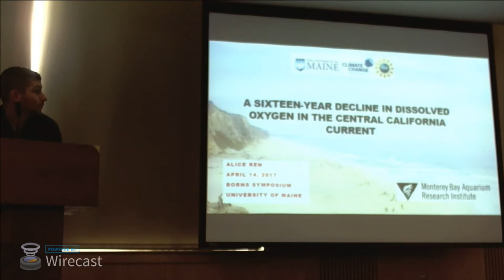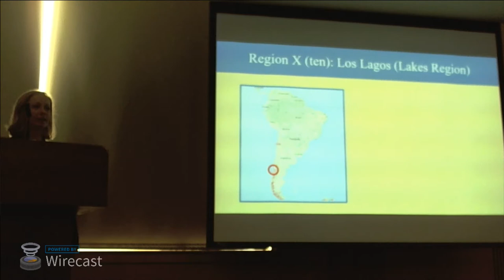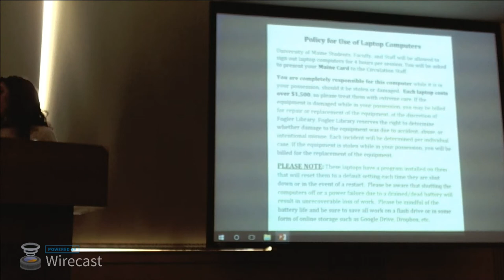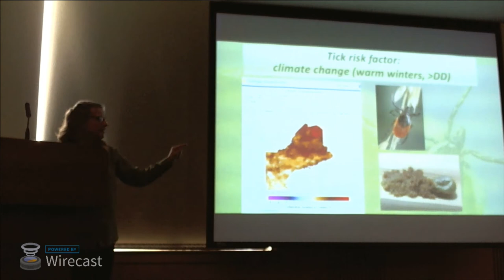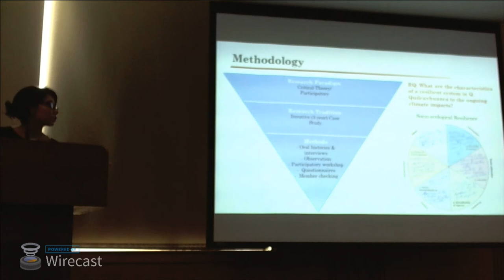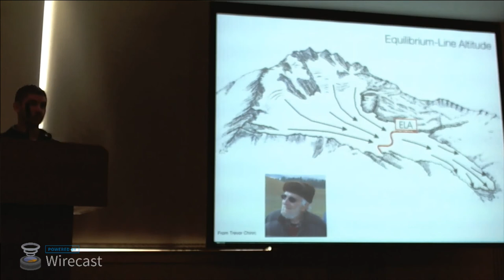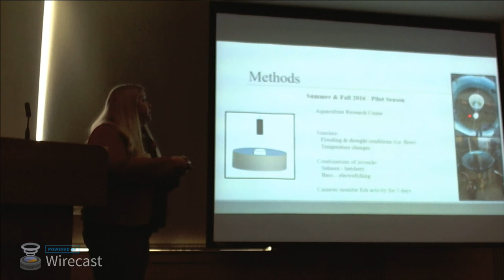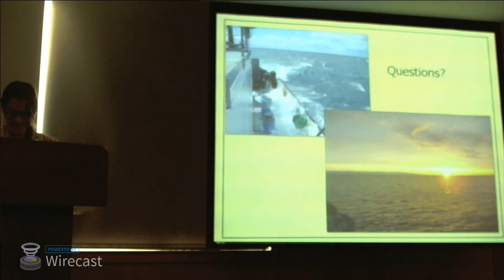Session 5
8:00 AM: Declining Dissolved Oxygen in the Central California Current Region -- Alice S. Ren

8:12 AM: Implications of Abrupt Climate Change in Chile’s Territorial Use Rights in Fisheries Policy -- Sarah Ebel

8:24 AM: Experimental Assessment of Possible Mechanisms for Shifting DOC Concentration and Quality in Freshwater Lakes of Southwest Greenland -- Rachel A. Fowler

8:36 AM: A Statistical Model for Monitoring Shell Disease in Inshore Lobster Fisheries: A Case Study in Long Island Sound -- Kisei R. Tanaka

8:48 AM: What Would You Say is Causing the Increase in Deer Ticks? Views from the Unbridged Islands of Maine, USA -- Susan Elias

9:00 AM: Mapping Adaptation Imaginaries: An Ecology of Practice for Climate Development -- Jamie Haverkamp

9:12 AM: The Interaction of Climate and a Marine-Terrestrial Linkage in the Falkland Islands? -- Dulcinea V. Groff

9:24 AM: A Model for Screening Persistent Organic Pollution Risk from Glacial Meltwater -- Kimberley Rain Miner

9:36 AM: The Impacts of Competition on Juvenile Atlantic salmon (Salmo salar) Recovery in a Rapidly Changing Climate -- Nicole C. Ramberg-Pihl

9:48 AM: Distribution Patterns of Planktonic Diatoms in Lake Superior in Response to Climate -- Amy Kireta

10-10:20 AM: SHORT BREAK WITH REFRESHMENTS